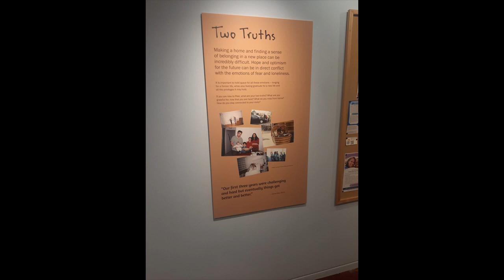HunyahTravels StoriesofHomeExbhitionFall2024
Hi Everyone ,
This is HunyahTravels .As part of Brampton,Mississauga and Peel Region .My immigration story which is dating back 26 years now .Now it is a part of Stories of Home Exhibition in Peel Art Gallery .
Check out Peel Art Gallery 's Stories of Home Exhibition
Follow HunyahTravels on Facebook ,Instagram and Tik Tok
-HunyahTravels